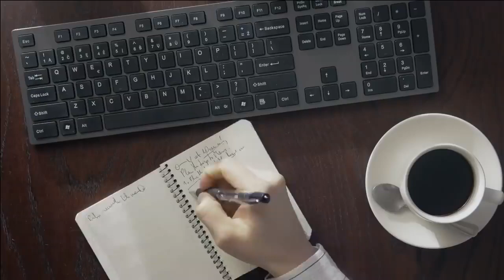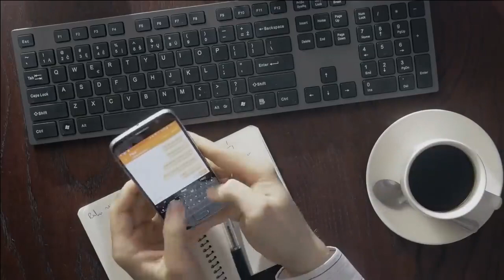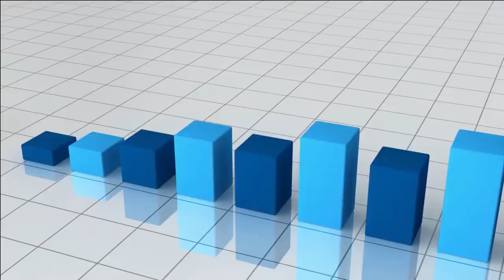$2,000 CHECKS WILL BE DEPOSITED FOR SSI SDDI RRB VA! CHECK DEPOSIT DATE Fourth Stimulus CHECK Update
This is your fourth stimulus check update, fourth stimulus package update, and news report for January 22nd In this video, I am going to share the latest stimulus news with you all, as well as the status of the fourth stimulus check!

stimulusupdate​​​​​​​ stimuluspackage​​​​​​​ ​​stimuluscheckupdate​​​ Jesus loves you all!